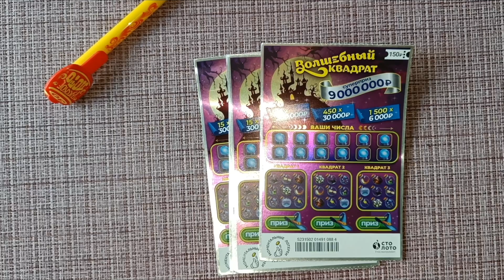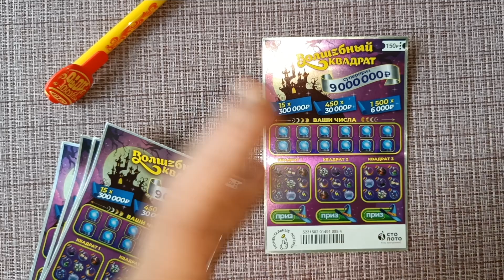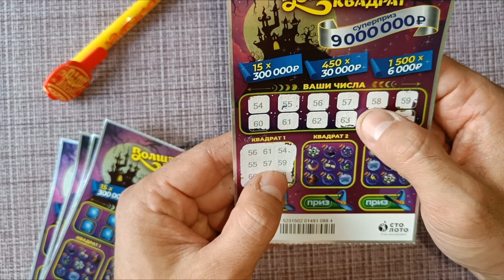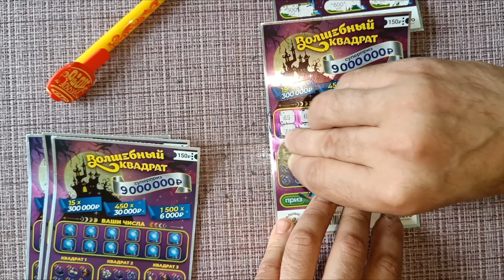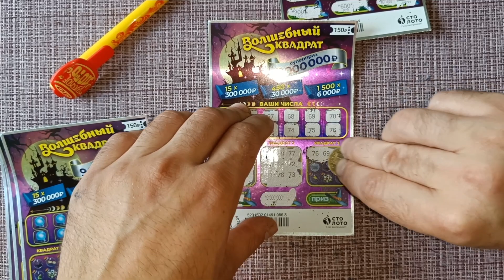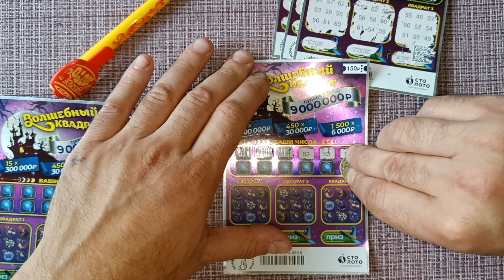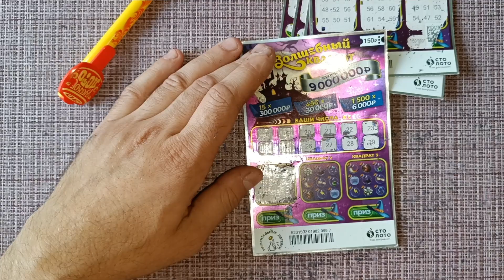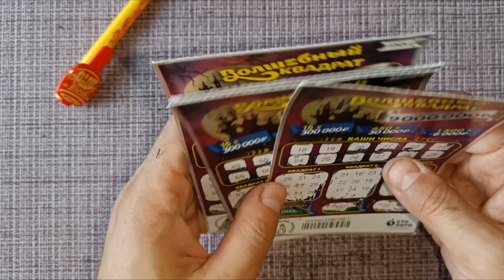ЛОТЕРЕЮ С ДАННЫМИ ЭЛЕМЕНТАМИ ДИЗАЙНА ЛУЧШЕ НЕ ПОКУПАТЬ НИКОГДА!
НОВАЯ ЛОТЕРЕЯ ПОЛНАЯ СЮРПРИЗОВ!

ЛОТЕРЕЯ ОТ КОТОРОЙ БУДЕТЕ В ВОСТОРГЕ! ВОЗМОЖНОСТЬ ВЫИГРАТЬ IPHONE 13!